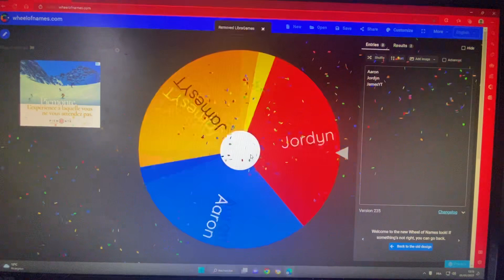KAFS Wii Party 4 6A